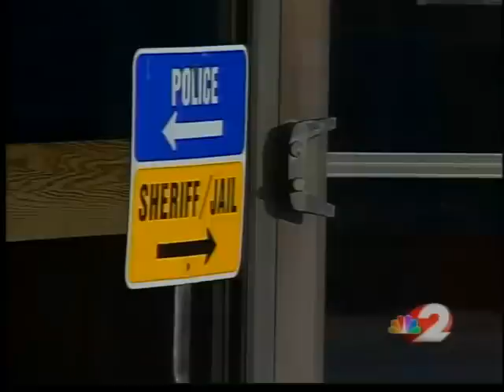Clark County Deputy arrested on drug possession charges